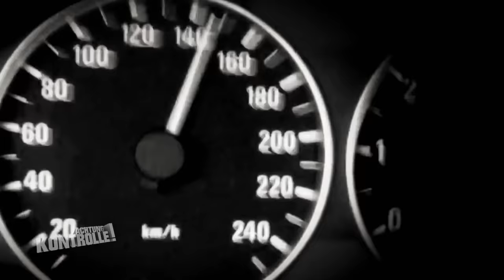"Die verwechseln Landstraße mit Rennstrecke!" Motorräder zu schnell | Kabel Eins | Achtung Kontrolle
Die B305 in Bayern gilt als Motorradrennstrecke. Die Polizei misst mit einem Provida-Fahrzeug die Geschwindigkeit der Zweiräder. Der erste Fahrer saust direkt an ihnen vorbei, die Polizisten versuchen, den Verkehrssünder einzuholen.